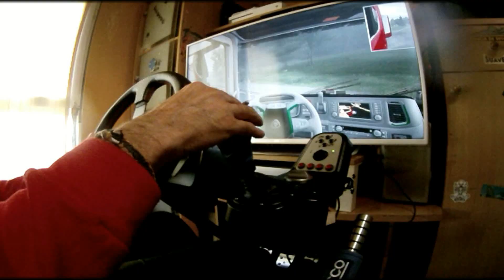SIMULADOR DE CONDUCCION PLAYSEAT/ LOGITECH G 25